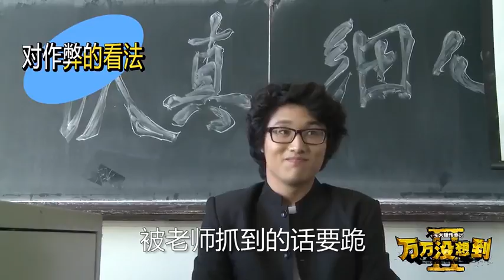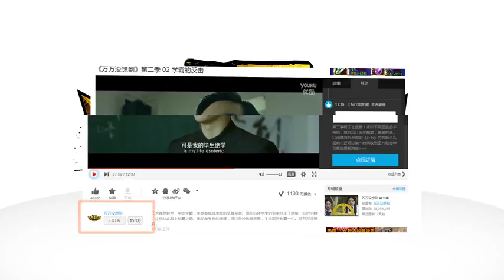[D.C.Boys] 少年Yi Xi teach smelt one thousand Sledgehammer jump "Enchanted Castle